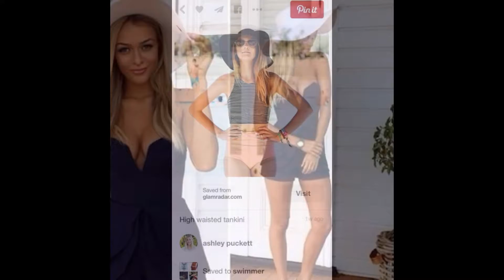Floppy hat with shorts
I created this video with the YouTube Slideshow Creator Floppy hat with shorts, best sun hat for women ,sun protection hats for women ,best beach hats ,custom floppy hats ,designer hats for women ,cool floppy hats ,best sunscreen hats ,best womens hats